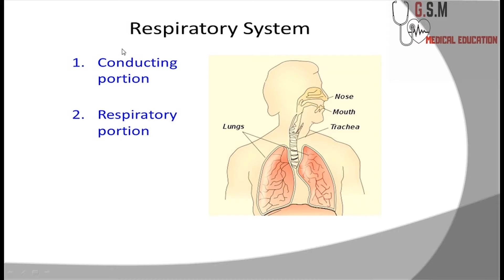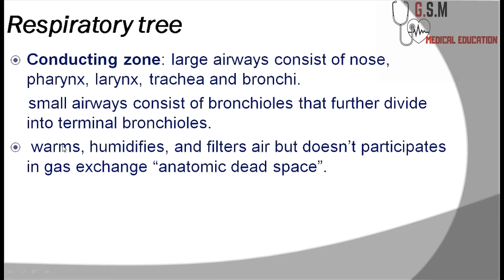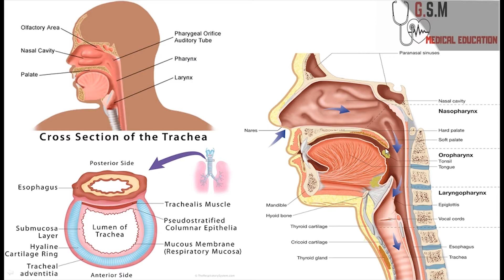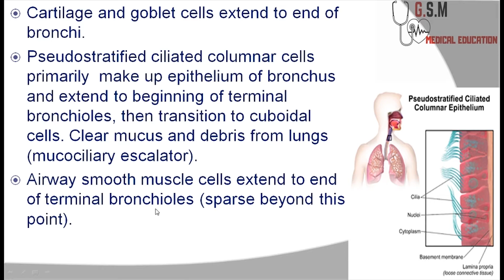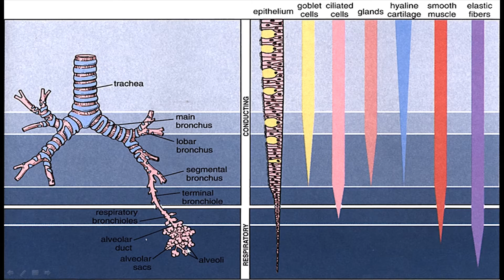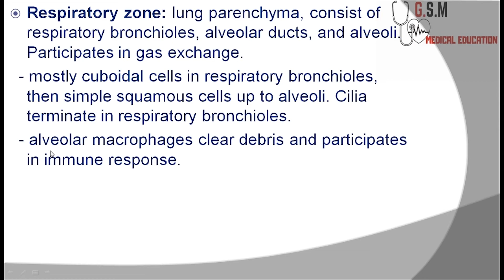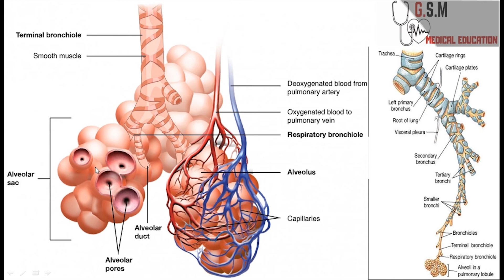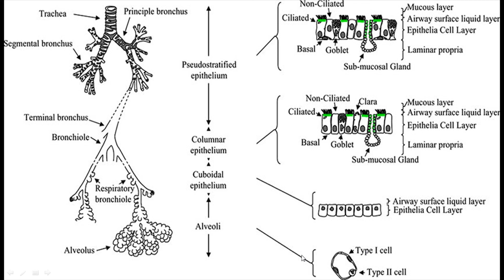1-Anatomy of respiratory system part 1